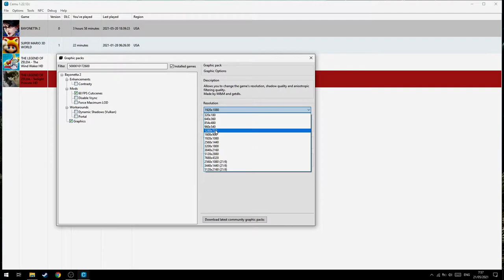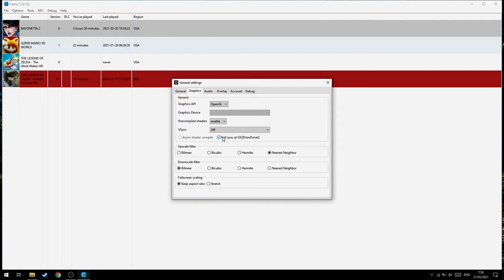Cara Mengatasi Game Lag di Cemu!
oke pak,kali ini guwek aakan memberikan sebuah video tutorial bagaimana cara mengatasi game di cemu yang lag/fps drop.